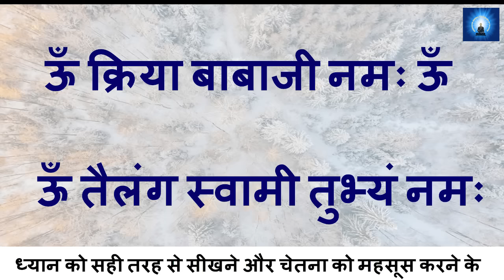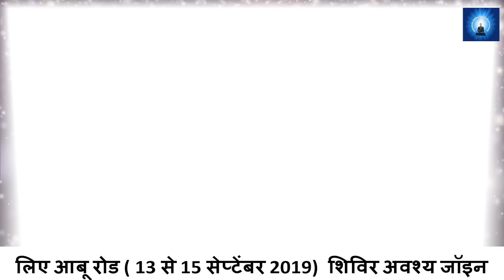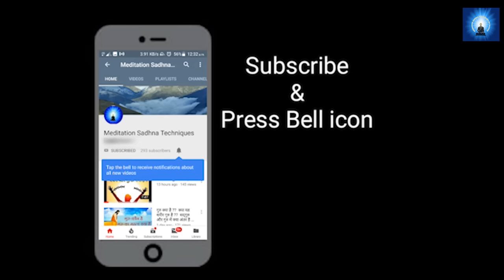एक महात्मा के गुप्त संदेश जो इंसान समझ नही पाया । Secret signs of Saint-man unable to understand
For Meditation camp- call

ब्रह्म मुहूर्त ध्यान के बैच में जुड़ने के लिए आप इस लिंक पर क्लिक करके अपना रजिस्ट्रेशन करा सकते है

या इस व्हाट्सअप नंबर पर मेसज कर दे।

Friends, you can also share your problems or meditation experiences with us through mail.